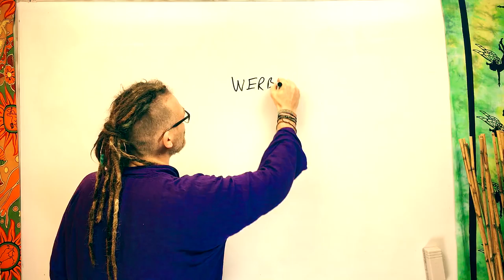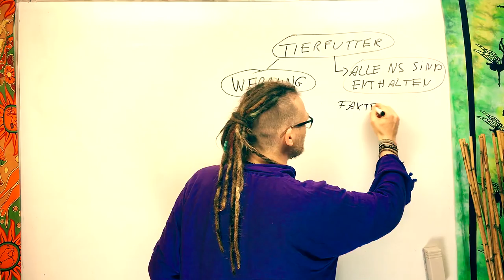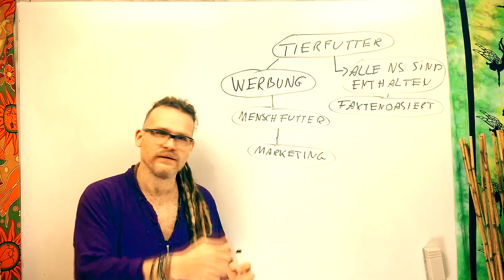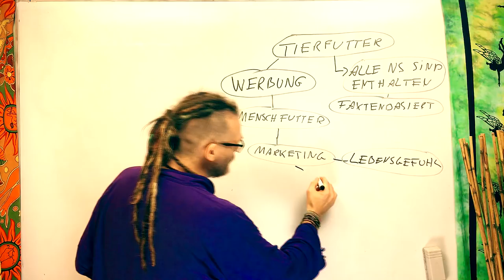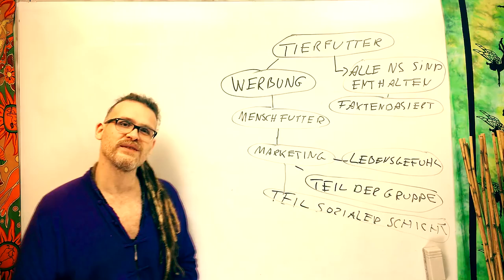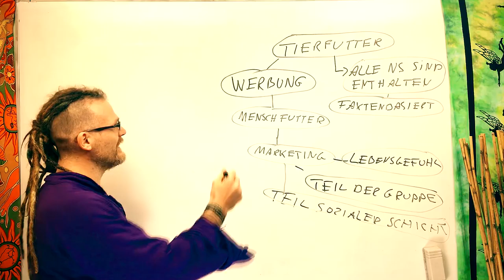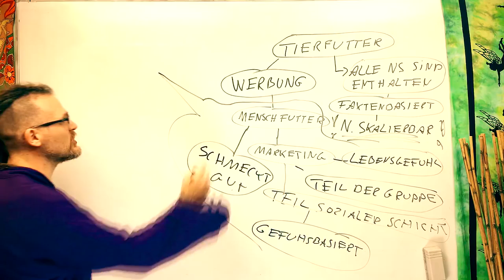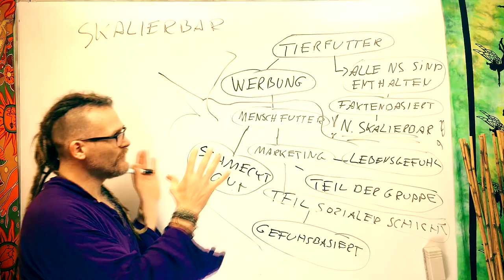Nach dem Video wird Manipulation durch Werbung DIR nichts mehr anhaben können!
Die Beeinflussung & Manipulation durch Werbung ist unglaublich hoch. JEDER ist beeinflusst! Wir stellen schon manche Dinge rund ums Essen nicht mehr in Frage, obwohl sie keinen Sinn machen!   ▶ Mein Buch Vegane Welt mit wenig Geld

Wenn ihr mir einen Brief schreiben wollt, ist meine Adresse:

Christian Pörtzel
Friedrich Engels Strasse 55
04425 Taucha